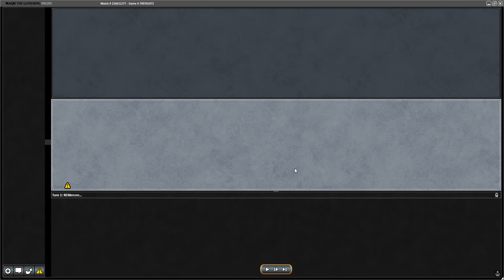Road to Modern League 5 0 Match 5 Game 3